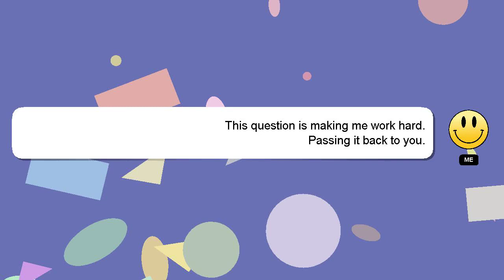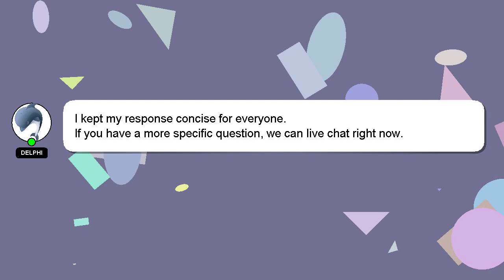How to enhance your voice?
An introduction to myself in a few words, Good day, I am Delphi. Allow me to support you in answering your questions. - How to enhance your voice?

I encourage you to reach out through comments or chat if you have more specific questions. I will express my appreciation for your answer by 'hearting' it.

*2 What we are experimenting :*